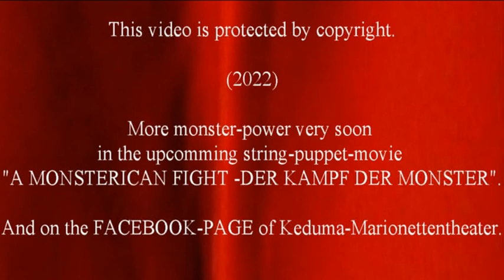Keduma -Zoot' s Tribe -Kita the Destroyer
This is a fanmade-video about the ex-drummer from the Band Lordi as a stringpuppet. It' s a "get ready" for A MONSTERICAN FIGHT -DER KAMPF DER MONSTER. I hope, you like it.